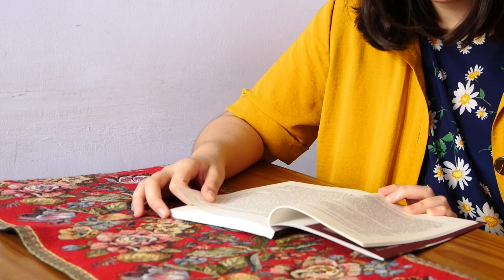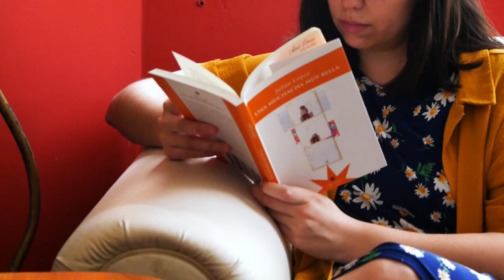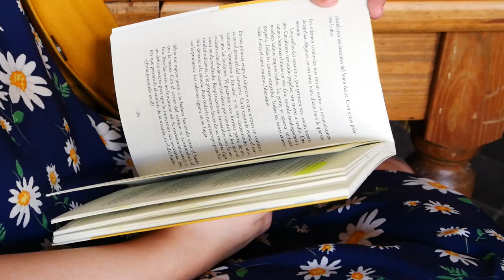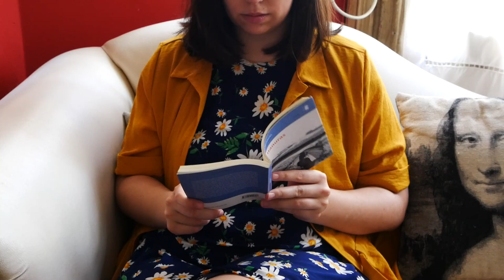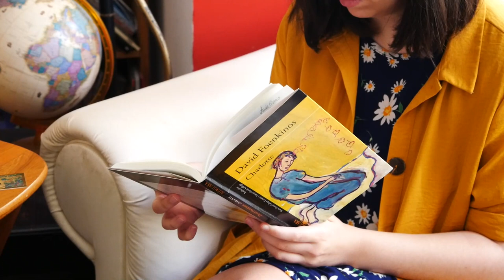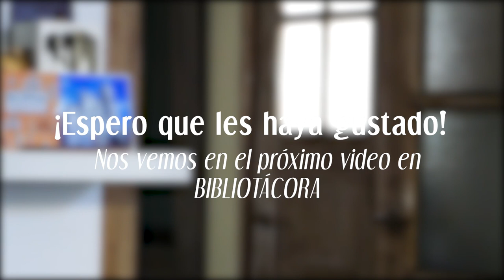Vlog Literario #2 | Noviembre 2020 | Citas sobre libros, familia y sueños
Libros que cito en el video:

- "La claridad", Marcelo Luján (Páginas de Espuma) - Argentina
- "Una muchacha muy bella", Julio López (Eterna Cadencia) - Argentina
- "La comemadre", Roque Larraquy (Entropía) - Argentina
- "Charlotte", David Foenkinos (Alfaguara) - Francia
- "Las llanuras", Gerald Murnane (Minúscula) - Australia
- "La vida es sueño", Calderón de la Barca (Castalia) - España

En Spotify, podés encontrar varias playlist personalizadas para que disfrutes de cada lectura: